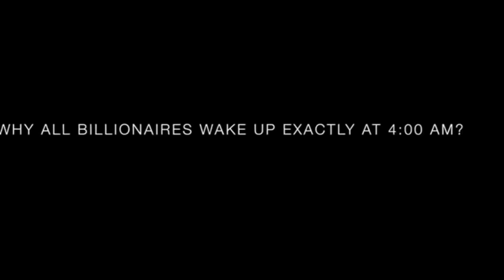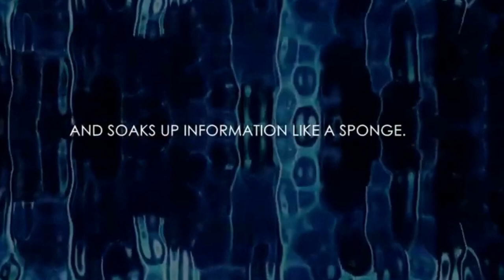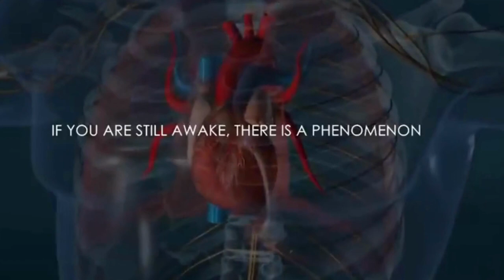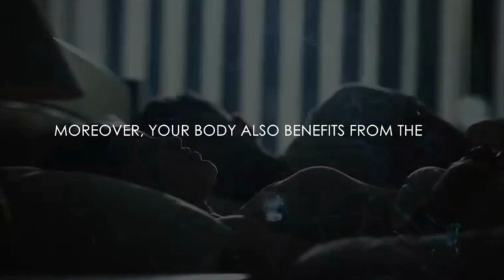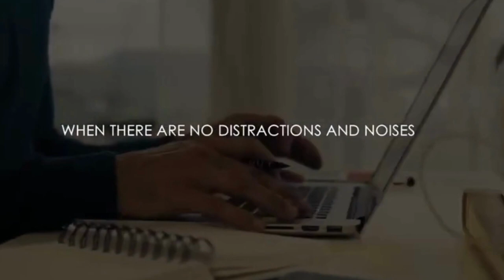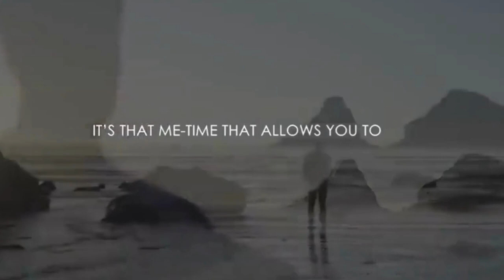Why Billionaires wake up so early in the Morning? Motivation# Early Rising#Good Morning.